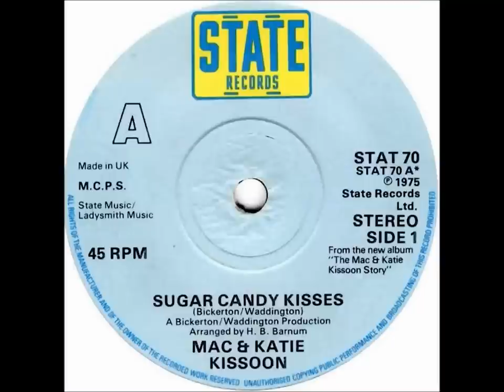Mac & Katie Kissoon - Sugar Candy Kisses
Written by Wayne Bickerton and Tony Waddington, 'Sugar Candy Kisses' was a top 3 hit for Mac & Katie Kissoon in 1975.